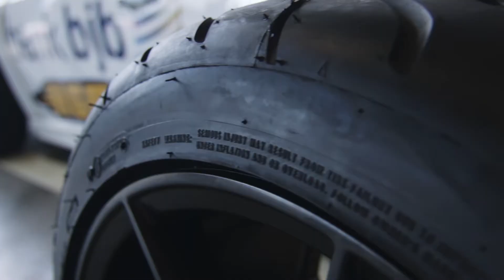Event Big Drift Out bersama HGMP racing team dengan pembalap Akbar Rais dan Alinka Hardianti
HSR wheel dan Accelera tyres mensponsori acara Big Drift Out acara ini memberi kesempatan kepada semua orang untuk bisa merasakan keseruan di dalam mobil drifting.